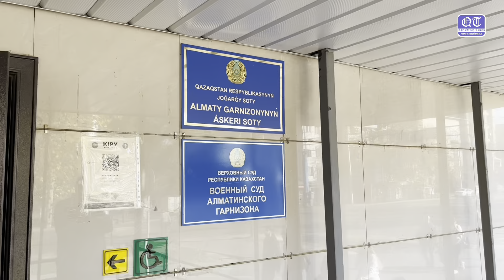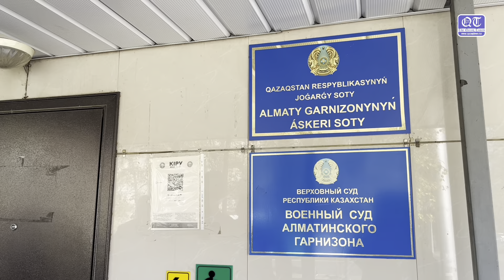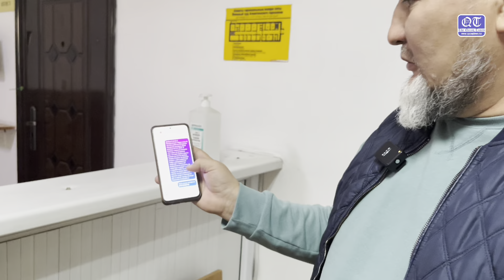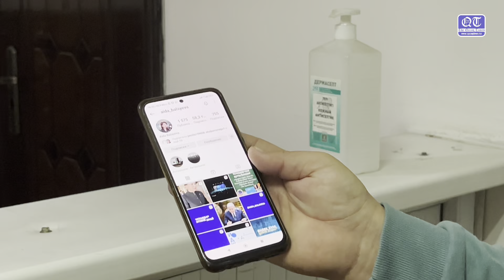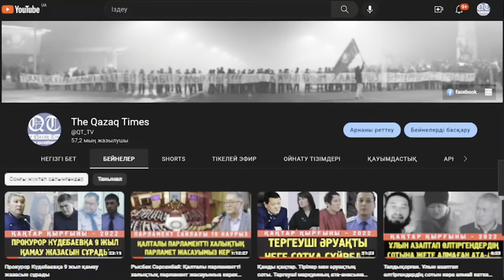Айкөркемнің соты: Күдікті тараптың арызы. Аида Балаеваның уәдесі.